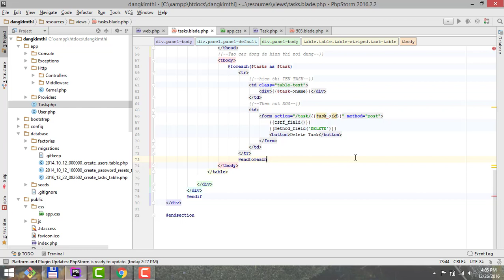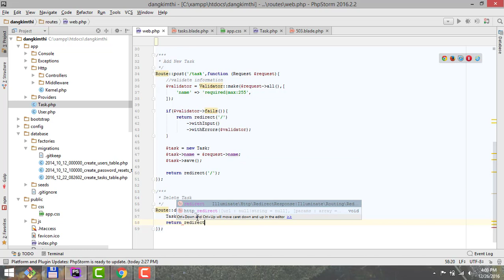51 Xoa task hien co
Xoá task thông qua id